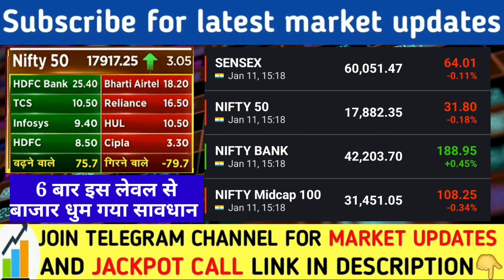बाजार मे भयंकर उठापटक | Nifty Banknifty prediction for tomorrow | Tomorrow share market | Reliance